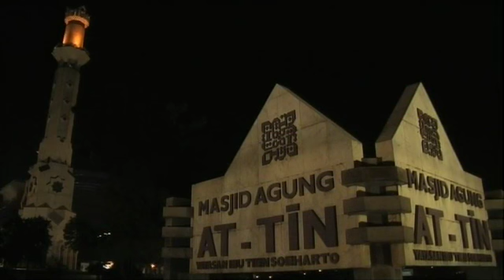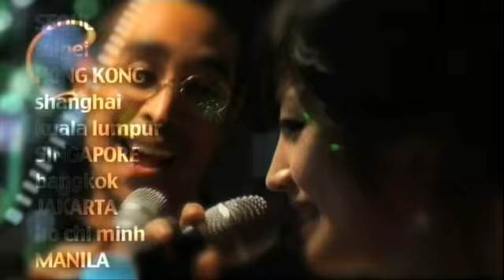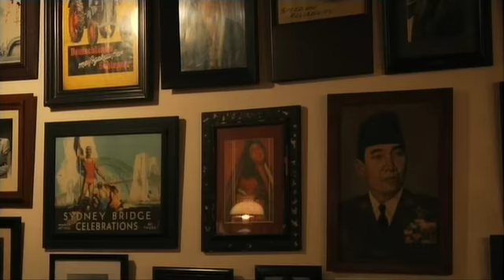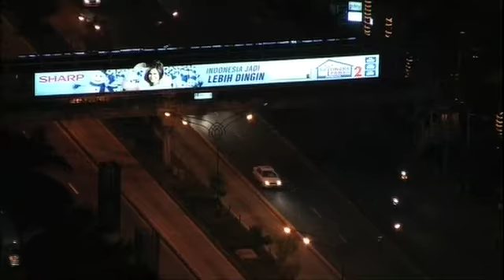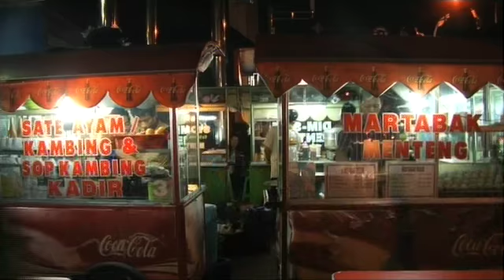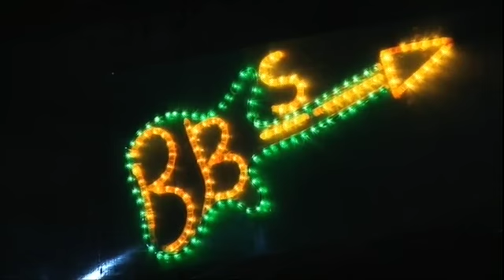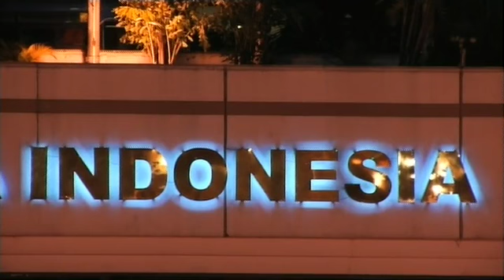Jamie Aditya: After 12 - Jakarta